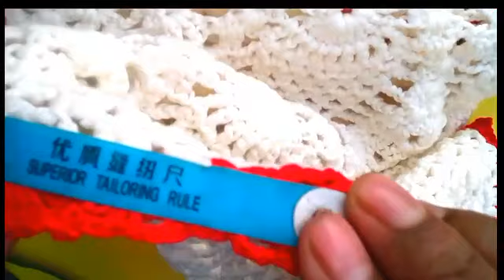how to make a crochet table mat /crochet table cover /কুরুশের টেবিল মেট[Munni's crochet]